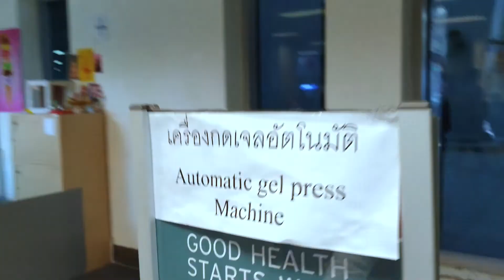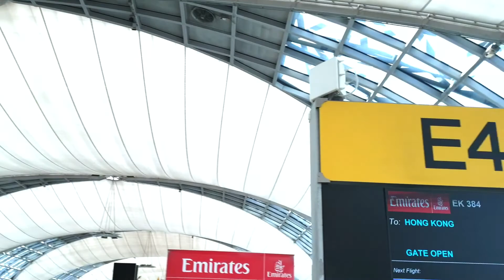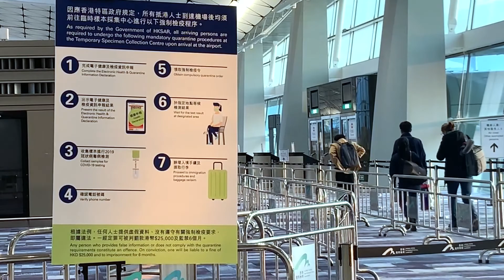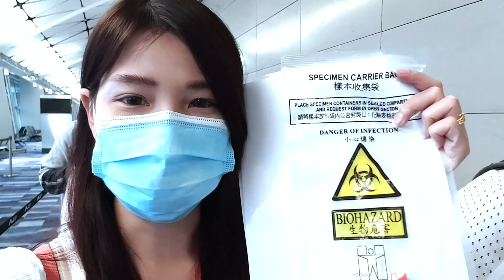🛫How-to เดินทางไปฮ่องกงช่วงโควิด (2022)🇭🇰 │Apple Lifestyle Channel🍎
อัพเดต 15 ธ.ค. ค่ะ
✨ ยกเลิกกฎ 0+3 (ยกเลิกQRcode สีเหลือง)​ หาก​ผลตรวจเป็นลบ (QRcode จะเป็นสีฟ้า)​ สามารถ​ใช้​รถสาธารณะ​ ท่อง​เที่ยว เข้า​นั่ง​ใน​ร้าน​อาหาร และ​สถานที่​ต่าง​ๆ ได้​เลย
หาก​ผล​เป็นบวก​ (QRcode จะเป็นสีแดง)​ ต้อง​แยก​กักตัว 5 วัน โดยถ้าวันที่ 4และ5 ผล ATK เป็นลบ สามารถ​ออกจากกักตัว​ได้ แต่​ถ้า​ยัง​บะวกม​กักตัว​ต่อ​อีก 2 วันและตรวจต่อไปแบบเดิมค่ะ

✨ ยัง​คง​ต้อง​ตรวจ ATK ภายใน 24 ชม.ก่อน​บิน
✨ เมื่อถึง​ฮ่องกง​ยัง​คงต้อง​ตรวจ PCR แบบ Test & Go ตรวจ​เสร็จ​ออกจาก​สนามบินเข้าที่พัก รอ​ผล​ที่​ที่​พัก​ได้​เลย

✨ ตรวจ ATK(RAT)ก่อน​ออกจากบ้านทุก​วัน ⚠️แต่ลด​จาก 7 วัน​เหลือ 5 วัน (นับ​วัน​ที่​ถึง​ฮ่องกง​เป็น Day0 ดังนั้นต้องตรวจ ATK ใน Day1-5)
✨ ยัง​คง​ต้อง​ตรวจ PCR ใน Day2 เหมือน​เดิมที่ community testing centre (ตรวจฟรีค่ะ) ยกเว้น​มากับทัวร์​กรู๊ป ไม่​ต้อง​ตรวจ

ปล. ถ้า​มาเที่ยวไม่ครบ 6 วัน​ต้อง​แจ้ง​จนท.ด้วย​ว่า​อยู่​ถึง​วัน​ไหน ไม่​งั้น​โดนปรับนะจ๊ะ
*ข้อมูล ระยะเวลากักตัว และขั้นตอนอาจมีเปลี่ยนแปลงได้ ควรตรวจสอบโดยตรงอีกครั้งนะคะ

วัคซีนที่ฮ่องกงรับรอง 》
ข้อมูลการเดินทางเข้าฮ่องกงทั้งหมด 》

ทำด้วยใจล้วนๆ 😄 ขอบคุณมากๆค้า